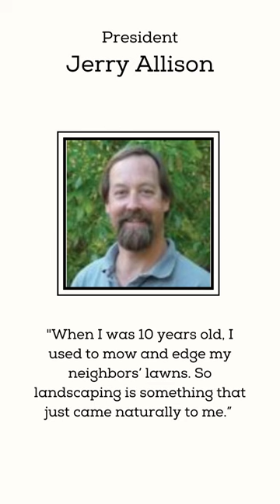Jerry Allison Landscaping, Inc. Company Story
Short video showcasing Jerry Allison Landscaping, Inc., a Diamond Certified Company